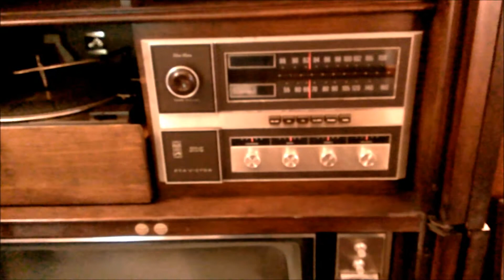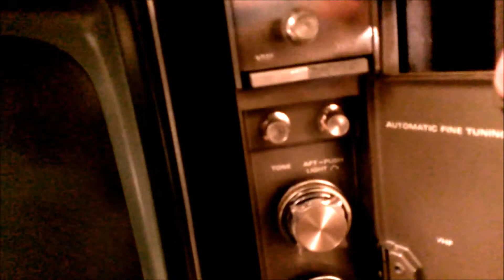Estate Sale: 1960's Zenith & RCA TVs and a 1950's? Freezer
All I had was my phone with a camera that isn't very good up close, sorry. A vintage Zenith TV and RCA entertainment center. An older freezer too. Brand was either Continental or Town & Country, 1950's? I picked up a 1970-ish Panasonic stereo AM/FM/Turntable system and a 1960-ish Bohn Contex mechanical calculator.